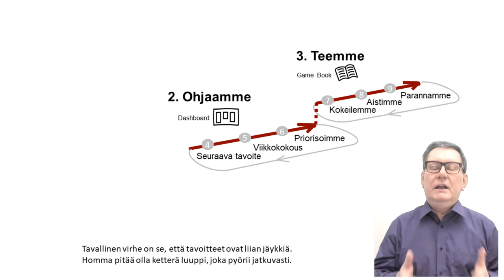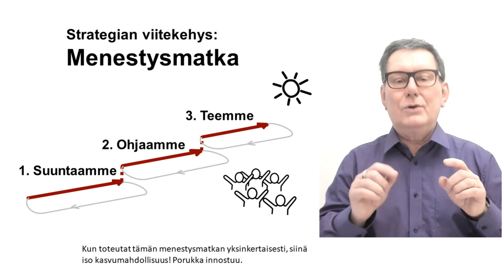Menestysmatka strategiassa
Jos strategia-sana tuntuu vieraalta, voi puhua Menestysmatkasta.  Tässä uusi kolmen vaiheen viitekehys visualisoida matkaa, ja sillä on helppo osoittaa tavallisimmat virheet.

Aloitan vaiheesta 3, joka on arkitekeminen. Tässä virhe on toimia ilman riittävää fokusta. Edetään liikaa eri suuntiin.

Tarvitaan kakkosvaihe, jossa jopa viikottain ohjaamme seuraavien viikkojen tekemisiä tavoitteiden mukaisesti. Tavallinen virhe on se, että tavoitteet ovat liian jäykkiä. Homma pitää olla ketterä luuppi, joka pyörii jatkuvasti.

Tarvitaan myös liiketoiminnan ylätason suuntaaminen vaiheessa 1. Kirkastetaan mikä luo meille parhaiten kasvua ja päätetään esimerkiksi 3 seuraavaa fokusaluetta. Virhe on se, jos fokusalueita katselmoidaan liian harvoin... vuosi on pitkä aika.
Kaikki kolme luuppia tulee pyöriä yhtaikaa. Strategiaprosessi ei ole vain ykkösvaihe, vaan ketterä implementointi vaiheissa 2 ja 3 on tietenkin se juju.

Kun toteutat tämän menestysmatkan yksinkertaisesti, siinä iso kasvumahdollisuus! Porukka innostuu.